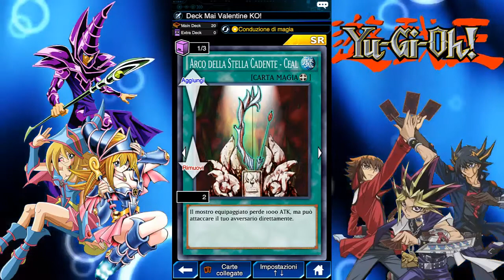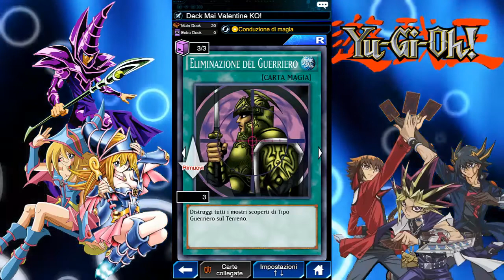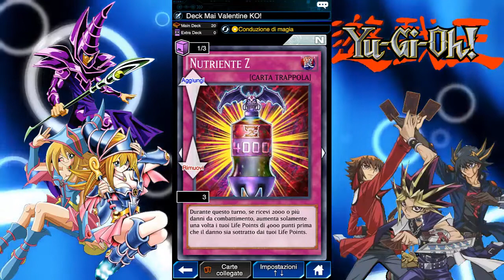YU-GI-OH Duel Links Come sconfiggere Mai Valentine ITA!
Raga rivedendo il video non sono molto soddisfatto del nuovo sfondo ditemi voi nei commenti cosa ne pensate e quale preferite, grazie in anticipo!